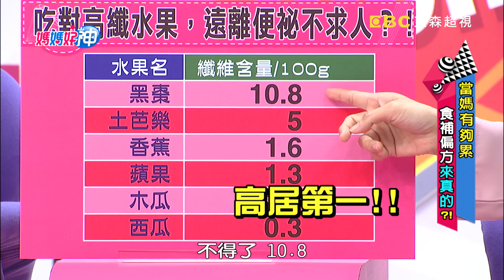當媽有夠累！食補偏方來真的？！Julie 黃馨儀 20170410 一刀未剪版 媽媽好神 How To Make Mother Eat Healthy?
來賓：Julie
好神媽媽團：海頓媽、唯伶、愛拉、Nina、黃馨儀
專家：家醫科醫師王健宇、營養師李婉萍、醫藥記者洪素卿

媽媽最怕生病，為了顧健康，食補偏方效果大驗證？！媽媽超容易便祕，傳說黑棗是最強大的解便食物，媽媽小孩都能搞定？！但為何Julie喝黑棗汁喝到肚子劇痛，黑棗的秘密在哪裡？如何讓它更有效？擔心心血管疾病，黑木耳露的好連營養師也掛保證，怎麼吃是關鍵，媽媽分享超強大實證經驗！超夯的莓果類飲品，號稱能讓你變漂亮、好氣色、保護泌尿道預防發炎，真有這麼厲害？喝對讓你錢不白花！一天一碗燕麥片，能降膽固醇，媽媽示範超EASY超美的玫瑰花蘋果燕麥粥，讓大家少女心大爆發，但想降膽固醇，大家吃對了嗎？這些食補偏方到底是來真的還是來亂的？敬請鎖定超視33頻道每晚八點由黃瑽寧鍾欣凌主持的「媽媽好神」。